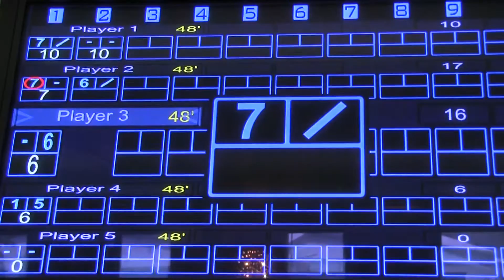Promotiefilm Sportplaza Alkmaar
Een korte promotiefilm voor Sportplaza Alkmaar